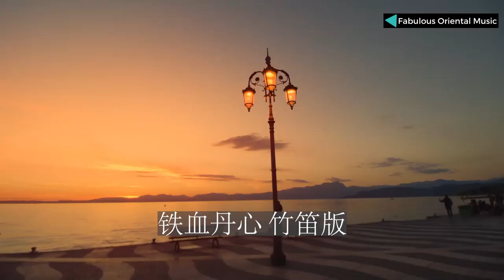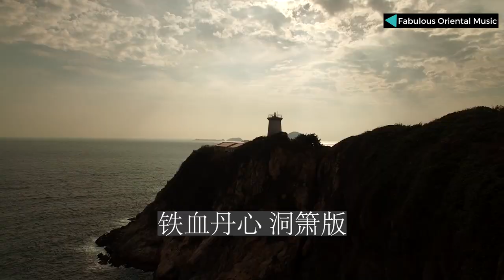铁血丹心/ Loyal Heart - With Various Instruments Versions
Loyal Heart is the theme song of the TV series The Legend of The Condor Heroe. The song is full of romanticism. It expresses the deep love between lovers, or between one and his/her homeland.

This video picks various versions of this song performed by various Chinese traditional instruments.